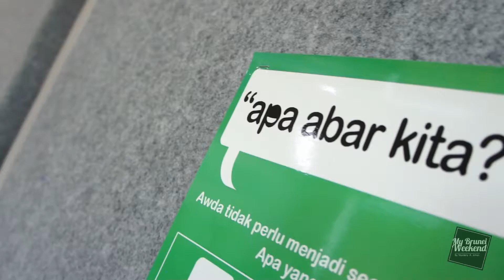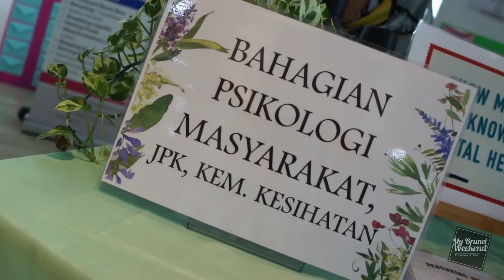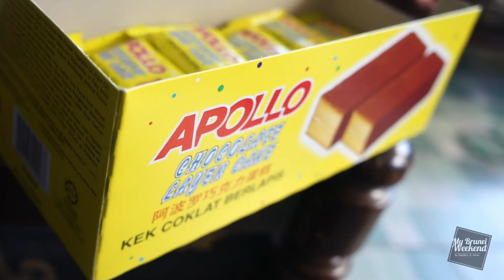MBW - Making time for others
Despite being a busy weekend, I try my best to make time for everyone so last weekend i took the time to just include everyone in my schedule, jumping from location to location to help out with some tasks or meet up with family/friends. At the end of the day, had some time left over to spend it with my cousins over a quick gathering and karaoke. Any one of you a fan of singing Karaoke? now that's me ending it on a high note.